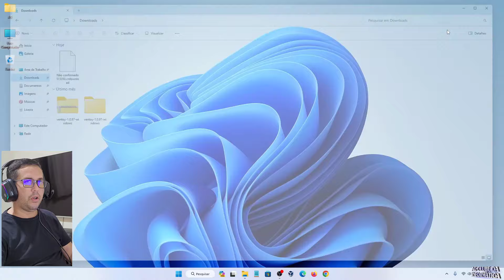Como Baixar a ISO Ubuntu 24.04 Beta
Aprenda neste vídeo como baixar a ISO do Ubuntu versão beta.